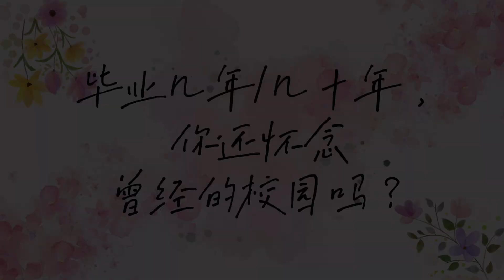校庆祝福语 (一）